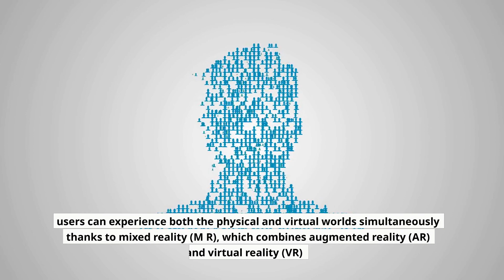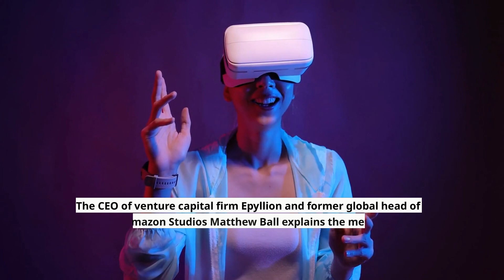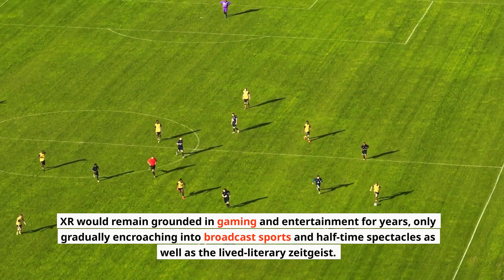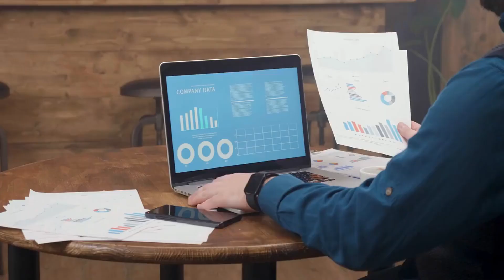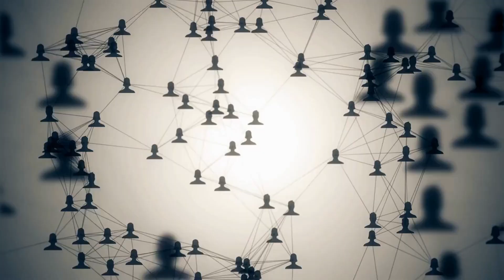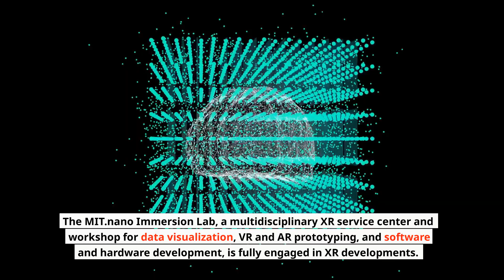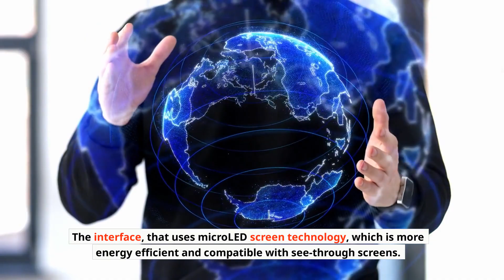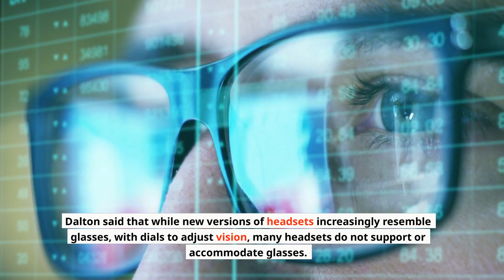Extended reality glasses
Extended Reality (XR), the umbrella term for virtual reality (VR), augmented reality (AR), mixed reality (MR) and other immersive technologies, offers the opportunity to connect the physical world and the digital world in ways we could previously only dream of. With XR, the digital world will have a natural place in our lives
These technologies will fundamentally change the way we live and work.

Smartphones, tablets and, of course, computers have become part and parcel of our daily lives and work. They provide us with constant access to the growing and rapidly changing digital world. We use these devices everywhere. This form of human, computer and environment interaction is about to be radically renewed.
Extended reality glasses cannot be missing from this. When big companies like Apple start supplying their (Apple glasses) extended reality glasses, there will be increased use of XR technology. We also show in this video the connection with the Metaverse. The metaverse is a collection of virtual worlds and cannot be done without Extended reality glasses.

Are you ready for this? Take a quick look at the video.